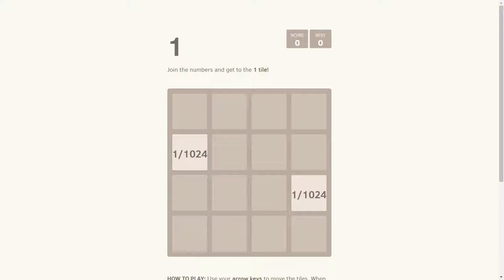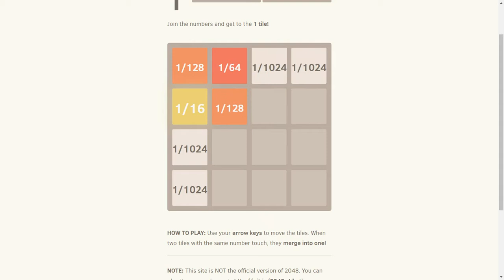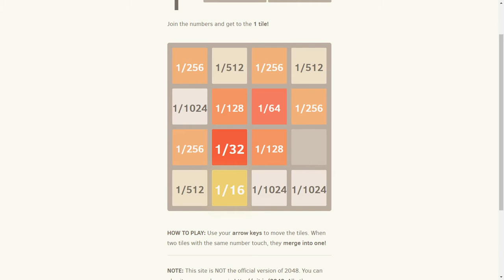2048 but it's 1